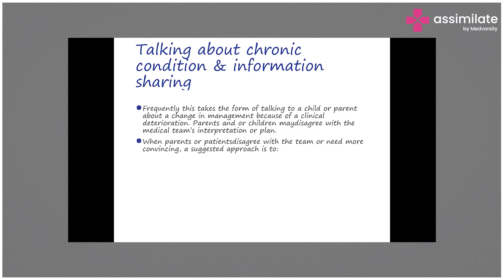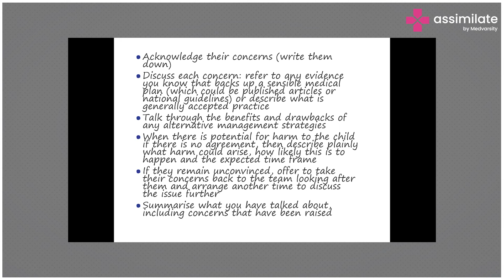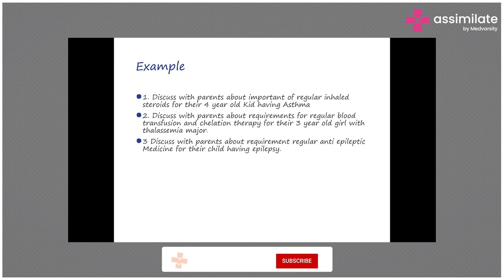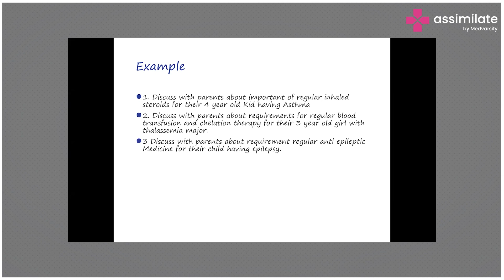Medical Case Overview : Communication & Information Sharing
Communication and information sharing is vital in providing comprehensive and coordinated care for pediatric patients. Healthcare providers must communicate effectively with each other and the child and their family to ensure that everyone is on the same page regarding the child's care plan. Accurate and timely information sharing is particularly important when caring for children with complex medical needs or chronic conditions. This helps prevent errors, reduce duplication of services, and improve the overall quality of care. In pediatric cases, effective communication and information sharing help to ensure that the child receives the best possible care and support.

Dr. Vishal Parmar, MBBS, DCH, MRCPCH, Fellow in Neonatal Medicine, PGPN Bostan Pediatrician Mumbai, India, talks about the effective ways of sharing information in pediatric cases.